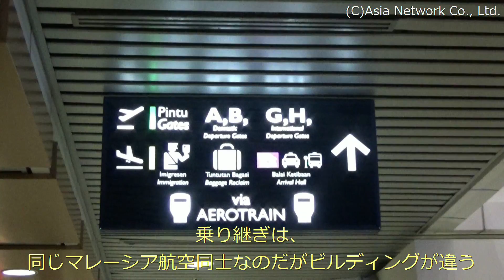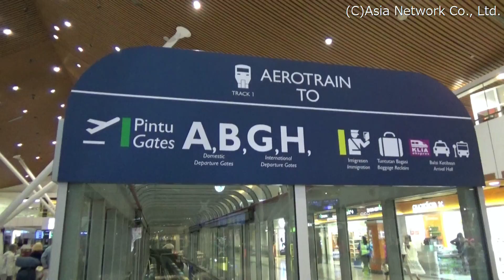クアラルムプール空港でのマレーシア航空同士(成田→バンコク)の乗り継ぎ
クアラルムプール(クアラルンプール)国際空港（KLIA）/Kuala Lumpur International Airport

　クアラルムプール国際空港は、到着客と出発客が同じフロア(階)を利用する仕組みになっています。ですので、トランスファー・ゲートはありません。また、乗り継ぎ時の荷物検査は、ボーディング・ゲートで行われます。
　今回の乗り継ぎはマレーシア航空同士だったのですが、第1ターミナルのサテライト・ビルディングから同ターミナルのメイン・ビルディング(LCC用の第2ターミナルではありません)へ移動しなければなりませんでした。移動は、アエロトレイン(Aerotrain)で行います。

マレーシア、スランゴール州
Selangor, Malaysia
รัฐเซอลาโงร์ ประเทศมาเลเซีย